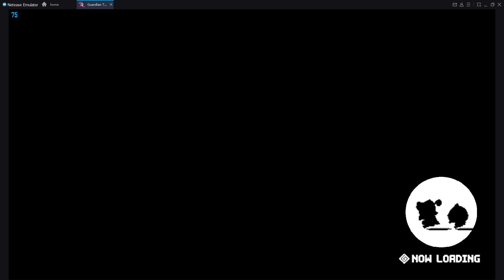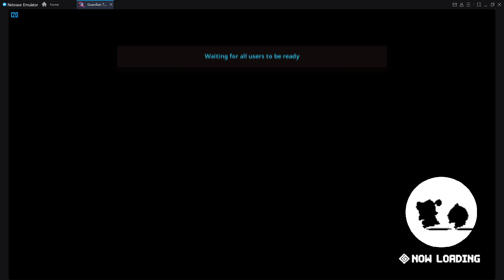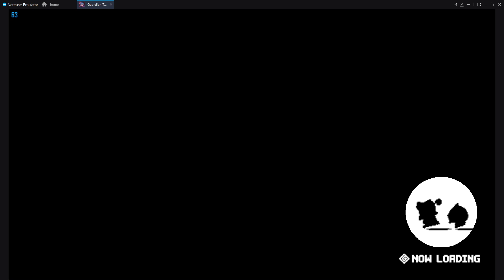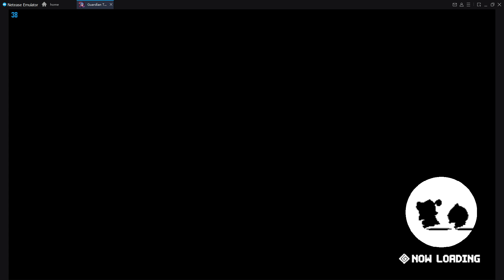[Guardian Tales] Lullehツ - [EU] Arena | Day 1 (21/02/2022) | ft. Lucy & Visholaris (Are these OP?!)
I had a lot of fun today, finally got to play Vishuvac with Solaris again and of course Lucy! Tomorrow I think it's time to throw Lucy out outever and play Lina! Or maybe go Mono Fire with Vishuvac, Lina and Lucy?! Decisions decisions..

▶ Nickname: Lullehツ#HUHUL
▶ Device: ASUS ROG Phone 3